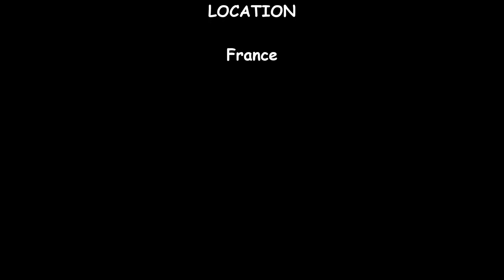Mercedes AMG-GTS 4.0 V8 BiTurbo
My new car as of May 28 2015.   Mercedes AMG GTs, 4 Litre, Bi Turbo. Top speed 190 mph / 310 kmh. 0-60 mph 3.8s (0-100kmh). 503 HP